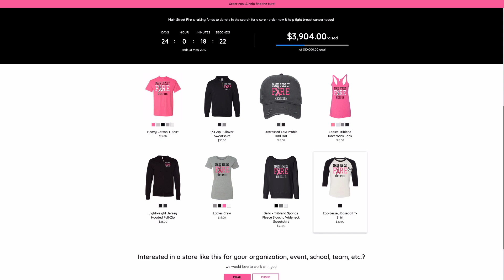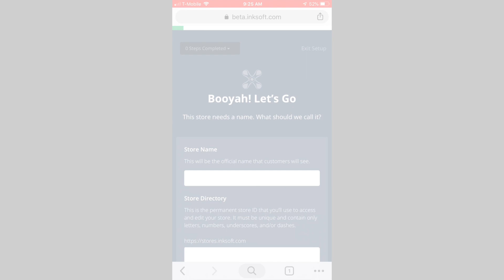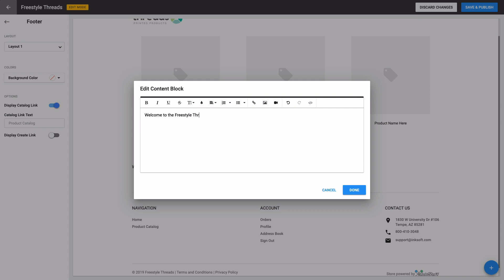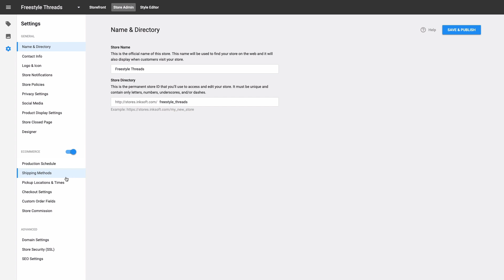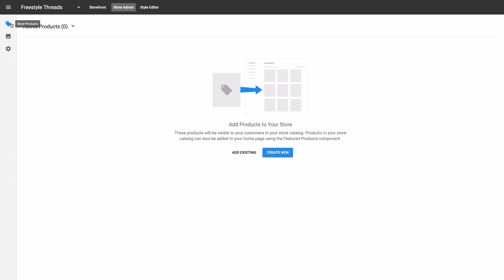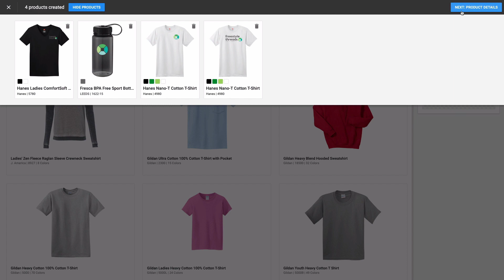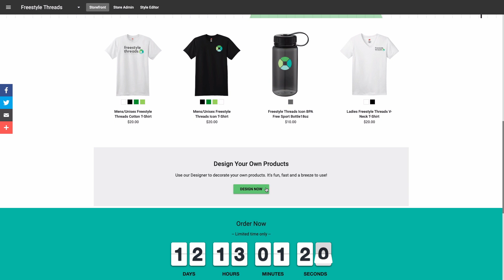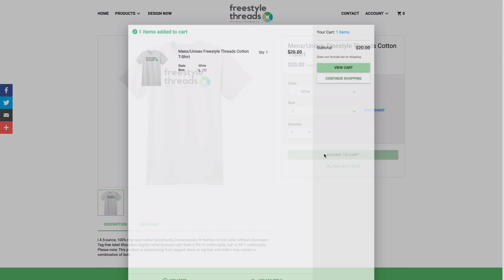InkSoft Online Stores Overview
Offer your clients a customized, fully interactive e-commerce store for easy group sales and ordering of the products you’ll print for them.